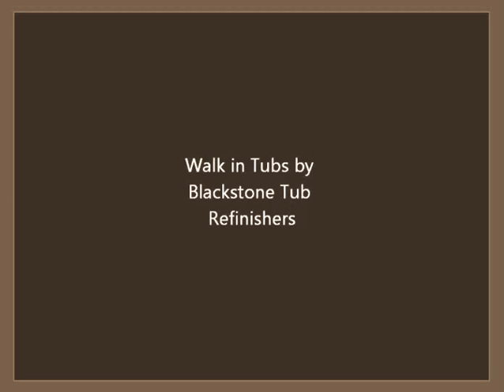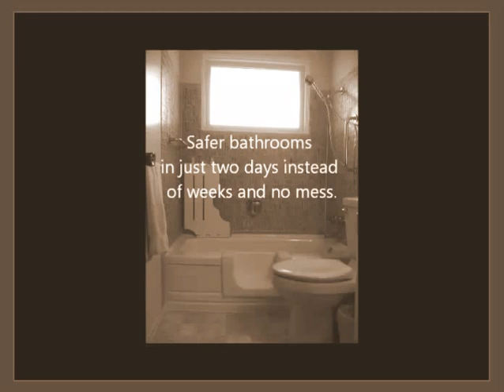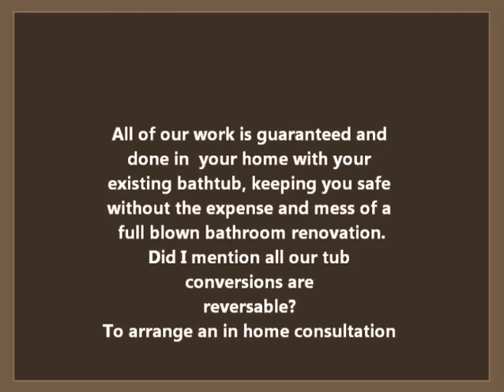Find Out About Refinished Walk in Tub and tub to Shower Conversions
Walk in Tubs

Baby Boomers are now beginning to retire and most have mobility issues.Resulting in an increase in bathroom injuries due to falling when entering or leaving the bathtub. Arthritis, joint pain, back pain, and general body aches and pains, are but a few issues seniors and those with disabilities face every day when bathing thereby creating some very serious safety concerns, and a whole new industry in recent years.

Enter the walk in tub.

Walk in bathtubs have become extremely popular and necessary, along with other bathing accessories such as grab bars, slip resistant surfaces, bath lifts, transfer benches and safety seats. They are installed in retirement homes, assisted care facilities, hospitals, and in your home. As walk in bathtubs popularity has increased in the past few years, so has the cost of not only buying a walk in bathtub but the installation costs have gone through the roof as well.

Not everyone can afford to spend $5000.00 -- $25,000 for a supplied and installed walk in tub and as a result are faced with some hard and possibly quite life changing choices. One of these choices is having to move out of the home which as been a safe environment for many years if not a lifetime, and moving into a seniors assisted care facility resulting in the loss of freedom and independence. This can also result in future health challenges.

There are other cost effective options available, and Blackstone Tub Refinishers can help. We are installers of innovative bathtub conversion systems that provide seniors and individuals with disabilities gain back their freedom and independence by providing them with safe access to the bathtub area, when bathing or showering without the expense of a full bathroom renovation.

Blackstone Tub Refinishers can refinish and convert your existing bathtub into a walk in tub by installing a door, in so doing, giving you the best of both worlds providing safe and easy access to your bathtub. By working with your existing tub we are all reducing our footprint on the environment by reducing the amount of waste brought to the landfills as a result of renovating. Our installations are generally completed in 1 day.

Our walk in in tub doors are:

    Manufactured from tough durable components
    Installs quickly and easily
    No need to renovate the entire bathroom
    Available in a variety of sizes to fit your bathtub
    Enjoy a full length bath and a full length shower
    Available for left or right hand drain
    Available in white
    Great value at prices starting from $1699.00 plus tax.
    Our process is reversible should one decide to sell the home.